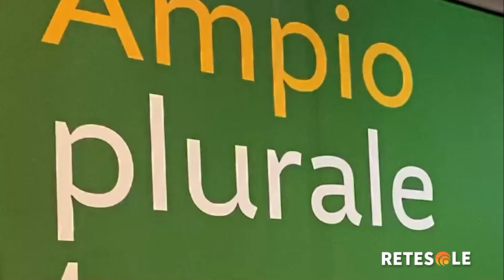Dal Pd al M5s Umbria un laboratorio di campo largo: lanciato il "Patto avanti"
L'Umbria si propone come modello e laboratorio nazionale per la coalizione di centrosinistra. Con un "Patto avanti" da Perugia ha preso infatti il via un progetto di campo largo, in vista delle elezioni amministrative (in ballo c'è il sindaco del Capoluogo umbro), europee e regionali (in Umbria il voto è atteso in autunno).

Servizio di Domenico Cantarini.